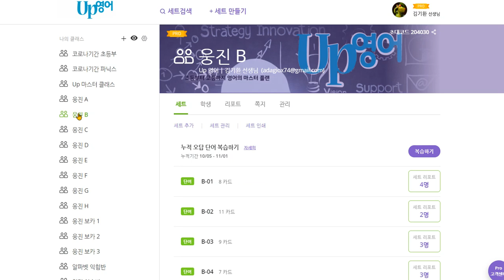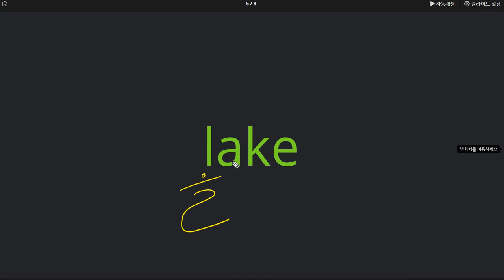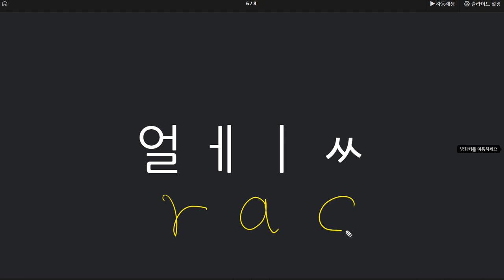박시후 2020 11 05 칭찬 a가 이중모음 소리를 내는 경우를 배웠습니다 성취도 80 말하기는 잘했지만 쓰기에 오답이 많았습니다